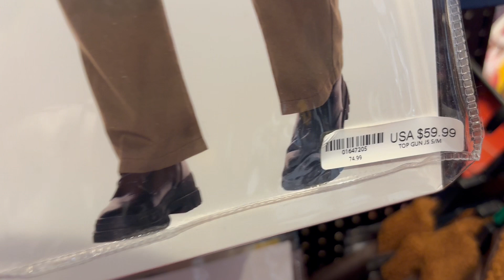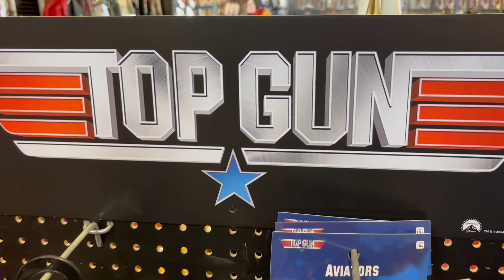TOP GUN Movie Halloween Costumes & Accessories @ SPIRIT HALLOWEEN 2024